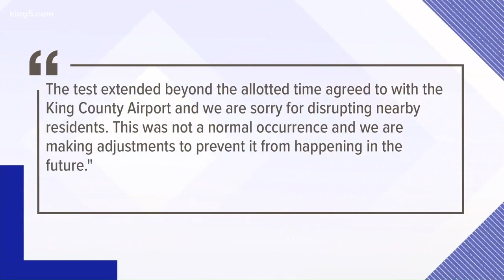Late-night testing of Boeing 777X draws noise complaints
The aerospace giant was approved to perform engine run-up testing between 6 and 9 p.m., but Boeing didn’t begin testing until 9:30 p.m. MORE